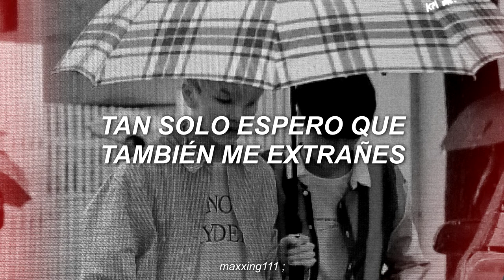pentagon ; when it rains in night 밤에 비가 내리면 (sub español)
When It Rains In Night (밤에 비가 내리면) · PENTAGON(펜타곤)

Thumbs Up!

pentagon when it rains in night subtitulada al español
pentagon when it rains in night traducida al español